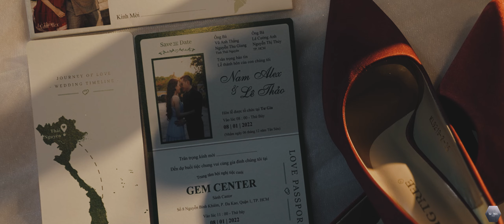CLIP PHÓNG SỰ CƯỚI LÊ THẢO - NAM ALEX